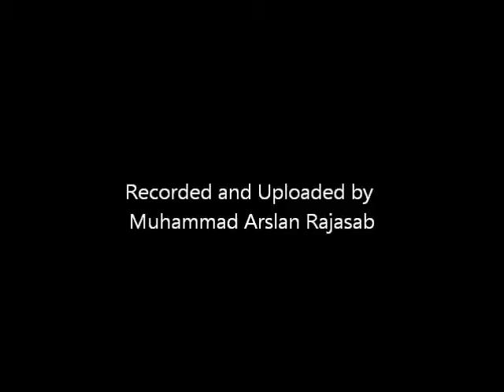Exclusive -Urs e AlaHazarat Mehfil at jamia masjid cheetham hill - Owais Raza Qadri -20-01-2012